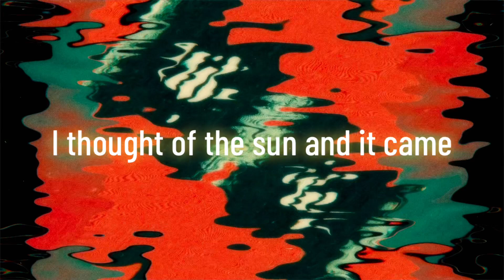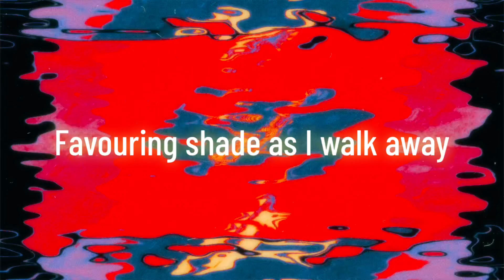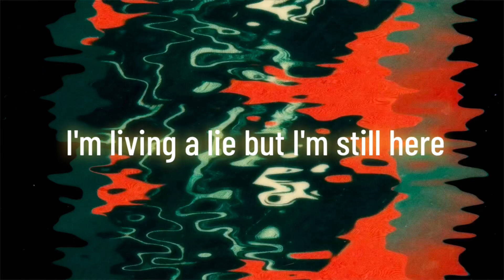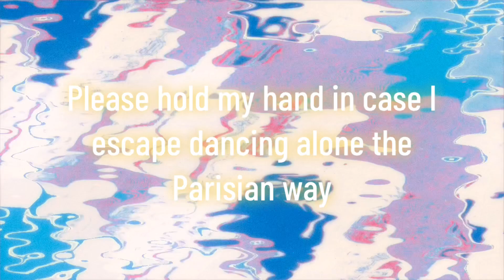Holly Henderson - Parade (Official Lyric Video)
lyrics

Alone with the Blackened bark
I thought of the sun and it came
I thought of the birds and they came
Mannequins with missing hands
Men with burning holes for eyes
Wiling mornings to change

First I cried when I left
Then I cried when I landed
The forest laughed as I pirouette
Solid ghosts in the branches

Alone with the blackened sky
And soak for hours in the madness
Like pigs in mud with their muddy friends
slow like waves until the end
When we bury our hopes in the garden

As durian falls on my head
And splits like egg in my brain stem
Don’t trust a man with poultry face
But please feel free to placate them

Sunny days in a crowded parade
Favouring shade as I walk away
Please hold my hand in case I escape
Dancing alone The Parisian way

Reach out your arm
I want to check you’re a person
I favour the real not the virtual
I’m rubbing my eyes but you’re still here
feeling my feet on the pavement
Don’t be alarmed
Im trying to alter my mindset
Im living a lie but I’m still here
In my Parisian nightmare

Credits

Written by Holly Henderson
Produced by Holly Henderson and Andrew Gladwell